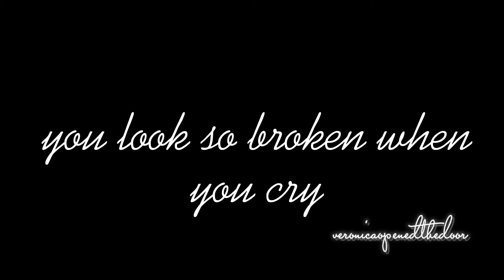sometimes all i think about is you | omori | ⚠️FW, TW: MARI’S DEATH⚠️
Edit audio by YungFrizEdits

Song - Heat Waves by Glass Animals (slowed down)

Characters:
Sunny
Mari

Game: EXPLORE Dreamcore Weirdcore Backrooms

Rly need to sleep rn its 12 am so gnight and i luv yall♥️